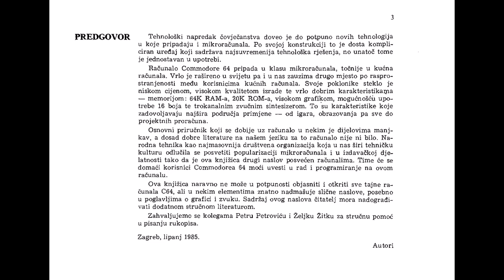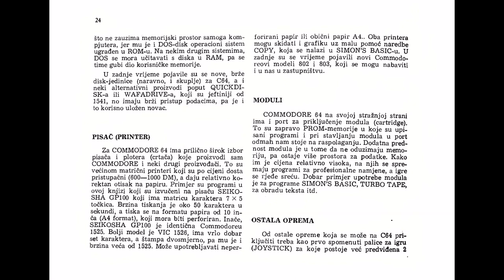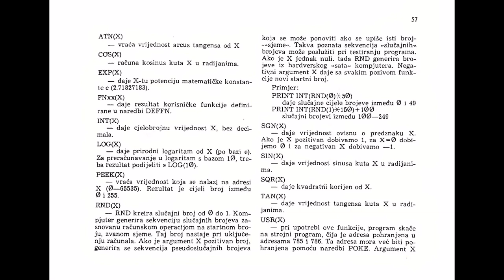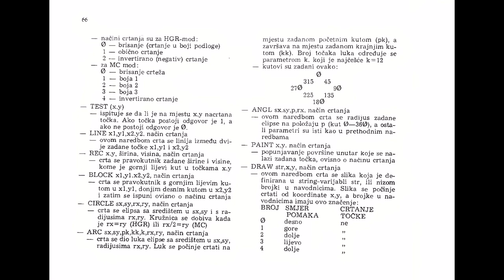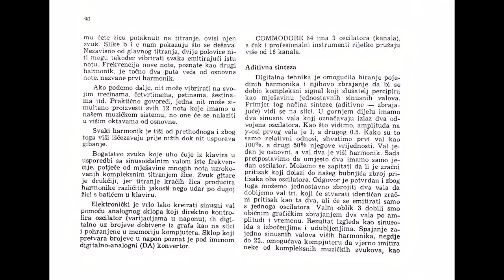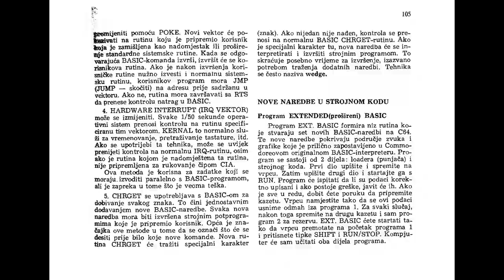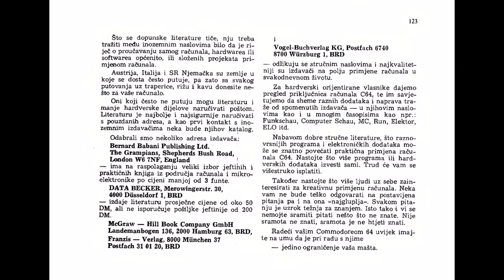Commodore 64 uvod u rad i programiranje, Knjiga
Commodore 64 uvod u rad i programiranje, Vistrička Žunić
Narodna tehnika SR Hrvatske, Zagreb 1985